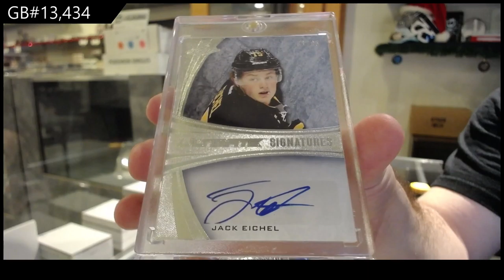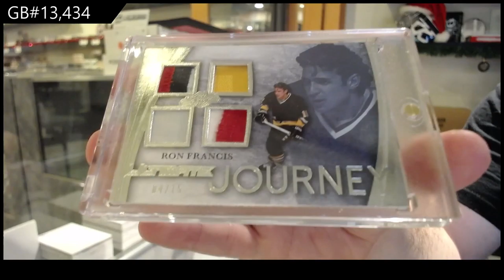15-16 Leaf Ultimate Hockey Box Break - C&C GB #13,434